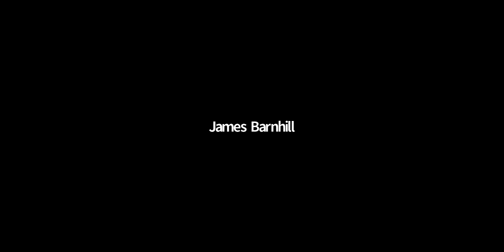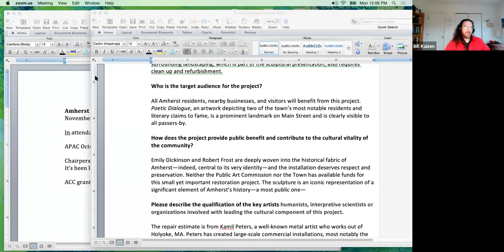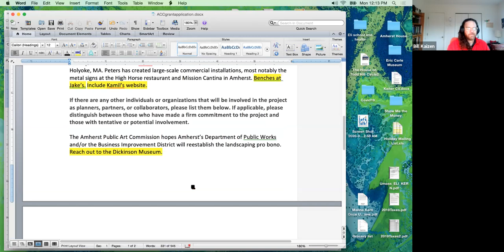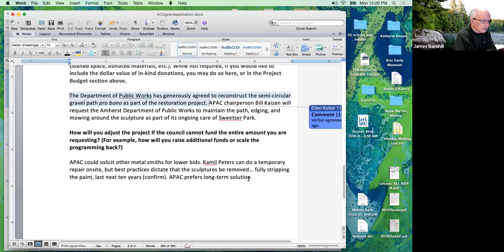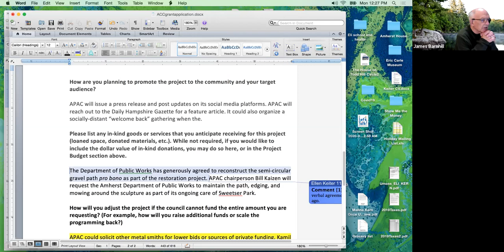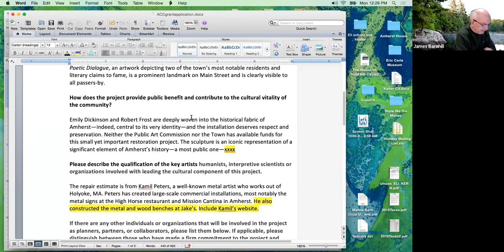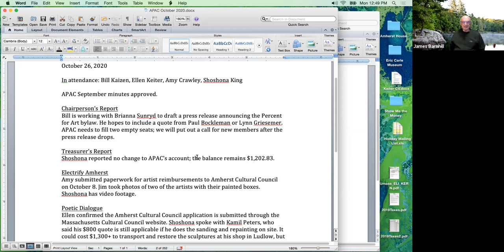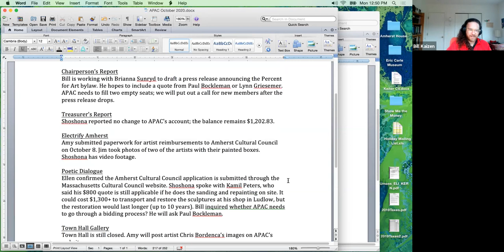Public Art Commission Nov 30, 2020